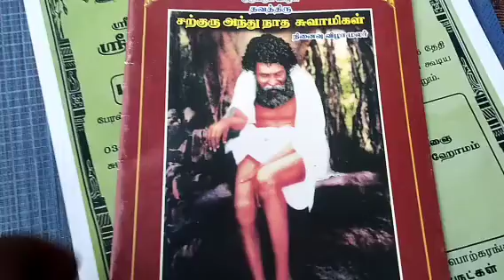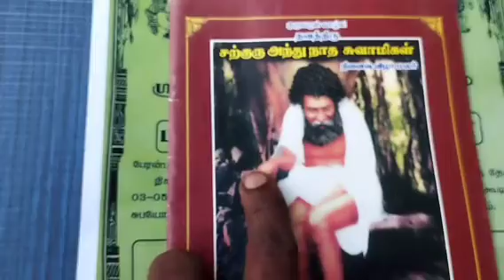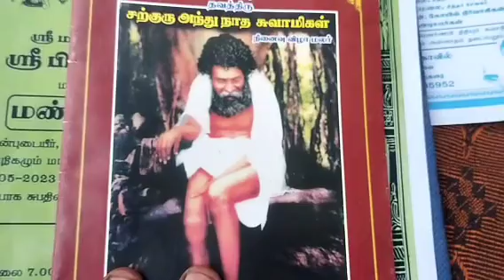3.5.23,இரண்டு சித்தர்கள் குருபூஜை அழைப்பு,TWO SIDDHARS GURUPOOJA INVITATION, THINDIVANAM,YOGADHANDAM